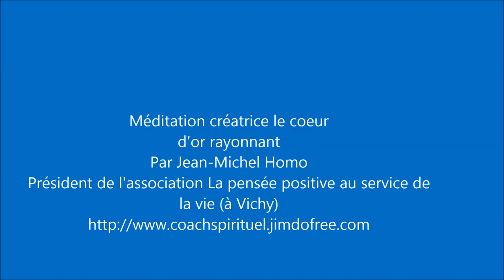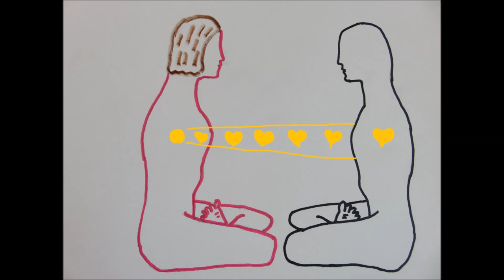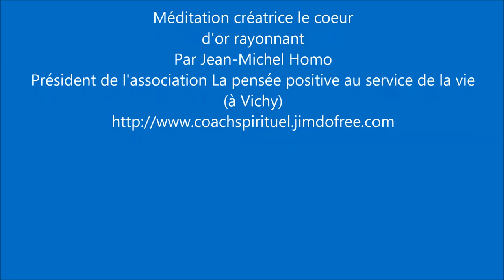Méditation créatrice le coeur d'or rayonnant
Jean-Michel Homo Président de l'association La pensée positive au service de la vie vous guide dans une méditation créatrice pour attirer des amis bienveillants ou l'âme soeur; Si vous désirez être tenu au courant de nos prochaines vidéos sur youtube ou participer à nos interventions en direct chaque mercredi soir, vous pouvez vous inscrire gratuitement à notre chaîne joieangelique. Merci.